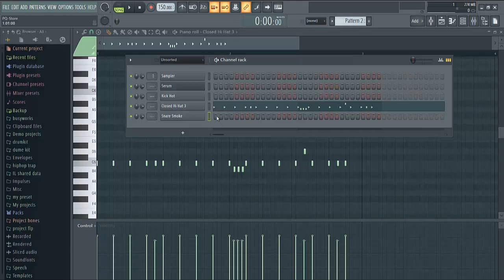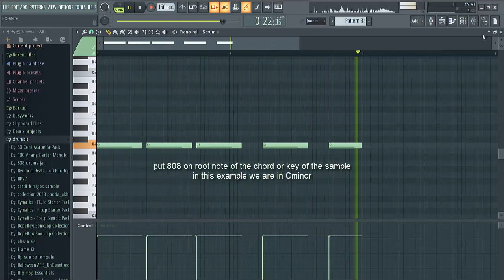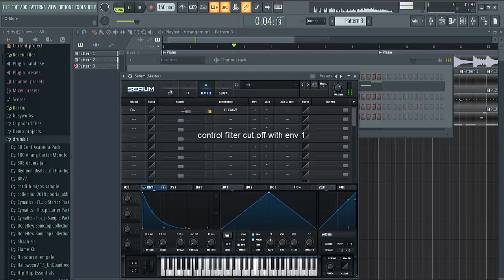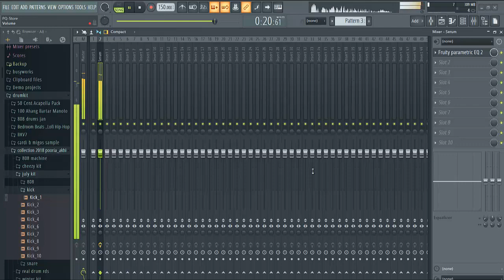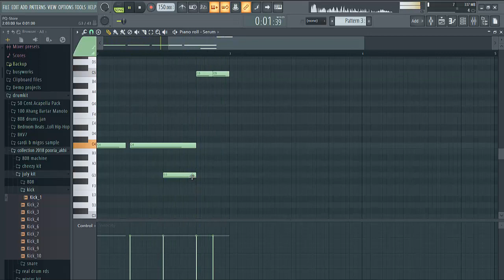How To Make Your Own 808s (serum tutorial)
How to make a Custom 808 in serum .

sound design
How To Make Beats
Make Beats
Making beats
FL Studio
FL Studio 20
Fruity Loops
How To
Beat Making
Tutorial
How To Humanize Your Melodies
Beats
Instrumentals
FL Studio (Software)
Plugin
VST
Mastering
Automation
Making
Image-Line
Piano
Chords
InternetMoney
Internet Money
Music (Industry)
serum
Producer
Software
Plugins
Producer
Tips
Sell Beats Online
FL Studio Tutorial
Midi
Music Theory
How To Make Your Own 808s
808s
Mayeniac
Custom 808s
808 Drum